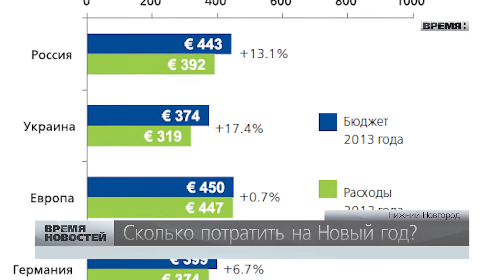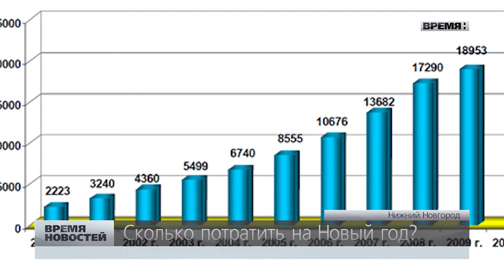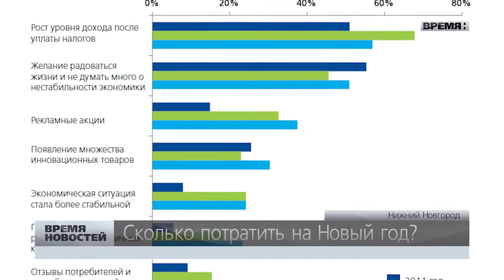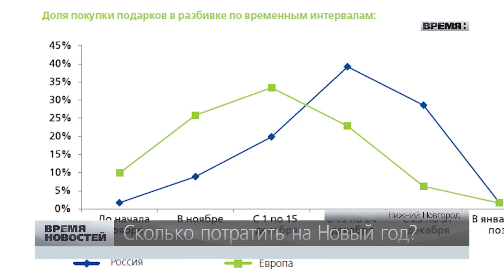Сколько потратить на Новый год?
Россияне потратят на новогодние подарки, праздничный стол и развлечения в 2013 году в среднем 19 тысяч 200 рублей, что на 13% больше, чем годом ранее. Наибольшая статья расходов в предновогоднем бюджете — подарки, средняя стоимость которых составляет около 1 тысячи. Еще 3 тысячи рублей из праздничного бюджета пойдет на подарки детям.